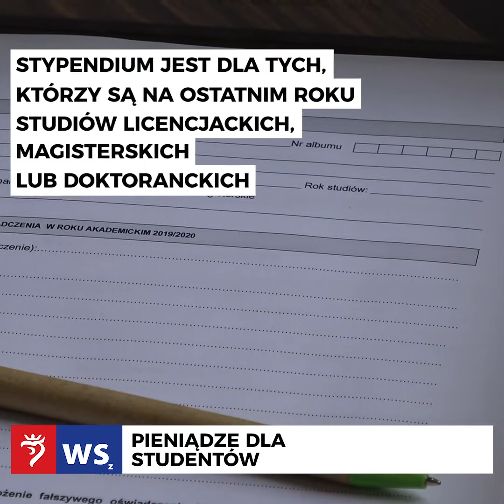Wiadomości Szczecin | Newsy z miasta 15.10.2019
Najważniejsze newsy z miasta z mijającego tygodnia.